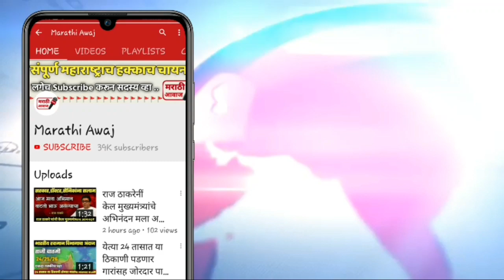पंकजा मुंढे यांनी केल उध्दव ठाकरे यांच कौतुक | असा मुख्यमंत्री पुन्हा होणे नाही | एकदा नक्की पाहा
माजी मंत्री पंकजा मुंढे यांनी केल मुख्यमंत्री उध्दव ठाकरे यांच तोंडभरूण कौतुक सलाम साहेब एकदा नक्की पाहा हा व्हिडिओ आवडल्यास शेअर करा आपल्या मित्रांना .